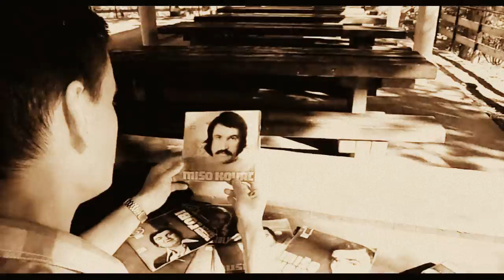GDJE SI SADA MARIJA LJUBAVI - Dorian Aledory 2017 ( official video )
GDJE SI SADA, MARIA LJUBAVI - DORIAN ALEDORY ( OFFICIAL VIDEO 2017. )

    Glazba, stihovi i aranžman: Dorian Škrobonja                                                                                                               Režija, kamera i montaža: Alen Škrobonja                                                                                                                                       Produkcija: AledorMusic - Aledory TV za BosnaTon, studeni, 2017.